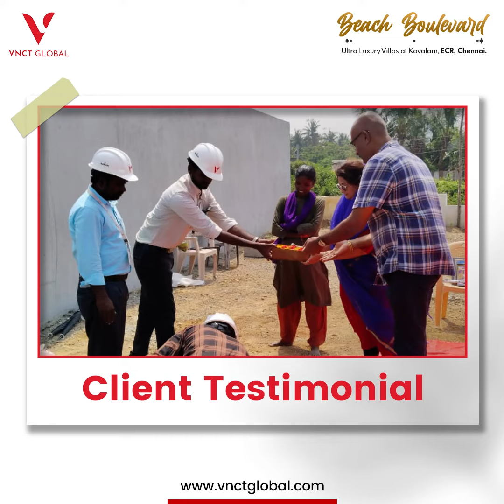VNCT Global: Crafting Dreams into Reality at Beach Boulevard, Kovalam, ECR, Chennai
Step into the realm of unparalleled living at Beach Boulevard, Kovalam, ECR, Chennai, where VNCT Global transcends the ordinary, shaping not just homes but heartfelt experiences. Explore the testimonials of our ecstatic clients as they share their journey of turning dreams into reality within the confines of their dream abodes. Discover the essence of luxury living and unparalleled craftsmanship that sets VNCT Global apart.

Immerse yourself in the narratives of our satisfied clients who have found solace and fulfillment in their bespoke homes. This is not just about structures; it's about creating memories and living in the lap of luxury.

Welcome to the VNCT Global YouTube channel! 🏡

Discover a world of unparalleled luxury and prosperity in our exclusive community villas. With over 100 years of business legacy, VNCT Global is proud to present meticulously crafted homes that blend beauty with substantial long-term value.

Explore our exquisite collection of 5000+ villas across 16 ongoing projects. Embrace the satisfaction of ownership and thrive in prosperity by acquiring one of our esteemed villas.